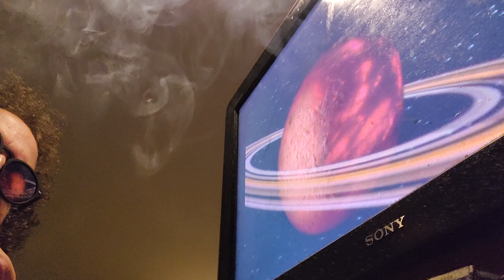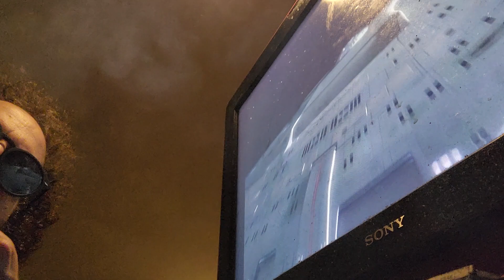STARTREKTNG SMOKEVIDBRUH CHUGGVID!